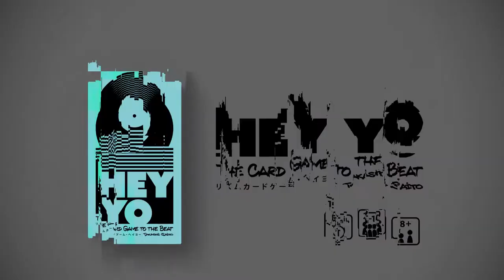【🐽Oink Games】 HEY YO - English Trailer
Nominated for innoSPIEL!

Play cards to the rhythm.

Take turns playing cards to the rhythm and aim for the high score in this cooperative style game. Become a member of a rap crew and skillfully connect the cards to show the crowd what you've got! If you make it to the target score you can step it up and challenge the next stage. The rhythm won't wait for you! A fast reaction time and team work is everything! Up to 5 players can join in on this team battle!

2-10 Players
Play Time: About 15 min
Ages 8+
HEY YO
38 Cards ×2 Sets / 1 Rhythm-making Machine / 8 Chips / Score Sheets / Ball Point Pen / Game Manual(EN/ES/DE/FR)